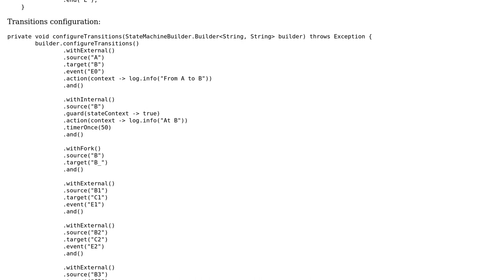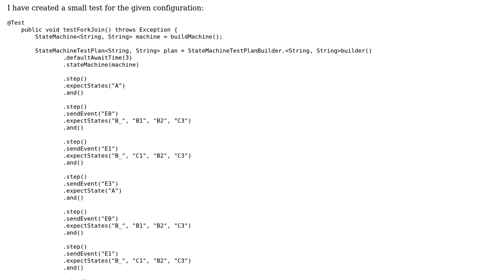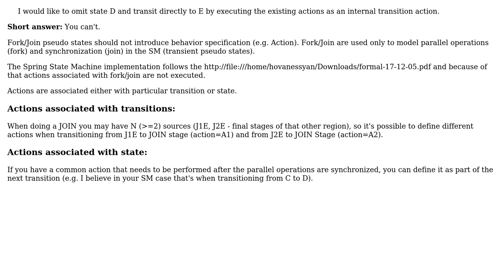Spring Statemachine internal transition action after join is not invoked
With thanks & praise to God, and with thanks to the many people who have made this project possible! | Content (except music & images) licensed under CC BY-SA | Music | Images & others | With thanks to user Vi Turcanu user hovanessyan and the Stack Exchange Network Trademarks are property of their respective owners. You are responsible for your own actions.